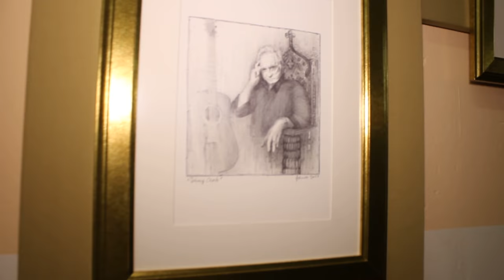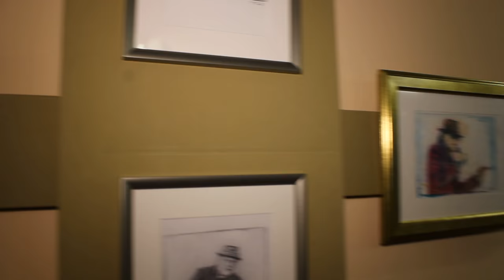Kunstausstellung Painter`s Blues von Hans-Jürgen Henner bei Bachmann Schlafkultur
Willkommen beim "Video-Rundgang" im April 2018. Der Künstler, Hans-Jürgen Henner, zeigt seine Kunst Ausstellung "Painter`s Blues" bei Bachmann Schlafkultur Galerie. Zu sehen sind Acrylgemälde, Kohlestift und Kugelschreiberzeichnungen. Mein Tipp: Schauen Sie sich die Ausstellung im Original an. Lassen Sie sich von den Kunstwerken begeistern.